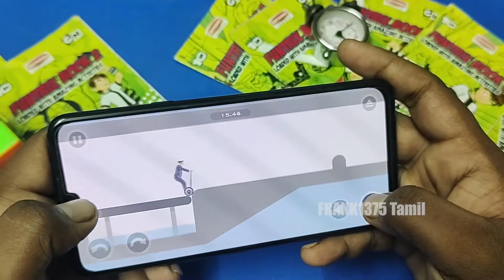5 Best Games For Your Android Device In Tamil Epi 16 (Super Cool Games)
Hi Guys,

Today We're Going to Try 5 Best Games For Android Mobile's In Tamil.